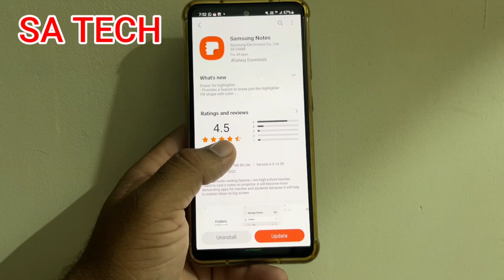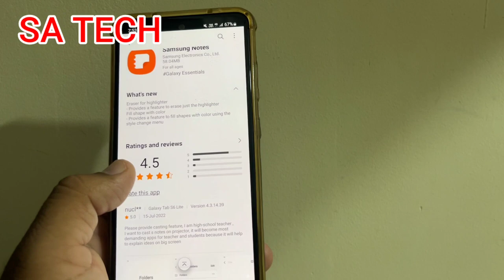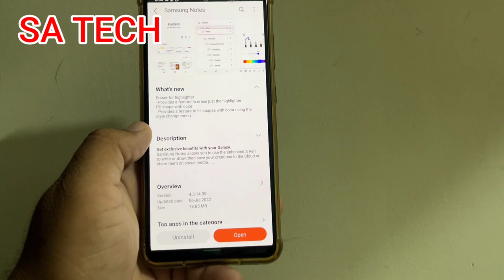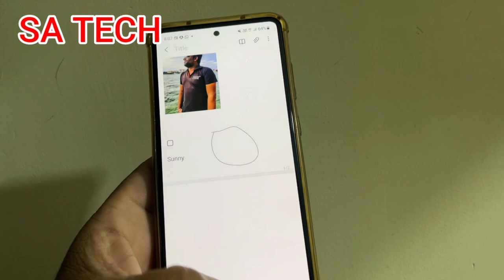New Feature Added in Samsung Notes App